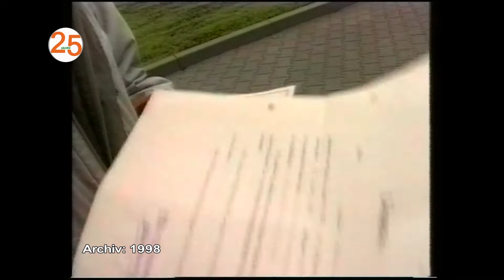25 Jahre Kanal9 Erzgebirge eine Zeitreise: 1995 Tag der offenen Tür im Elite Gewerbepark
Auch in dieser Woche möchten wir sie zu einer Zeitreise durch Sendungen aus 25 Jahre „Kanal9 Erzgebirge“ einladen. Wir zeigen ihnen einen Beitrag aus dem Jahr 1998. Im April gab es einen Tag der offenen Tür zur Einweihung des Elite Gewerbeparks.